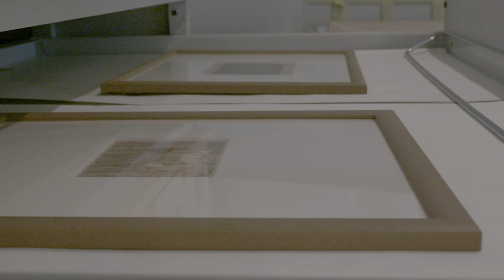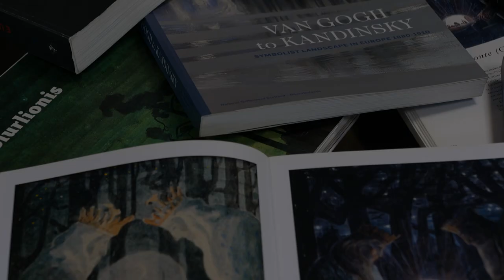M. K. Čiurlionis | Karalių pasaka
Gegužės 18 d. švenčiame Tarptautinę muziejų dieną. Šia proga trumpame video pristatome Jums M. K. Čiurlionio "Karalių pasaką". Karaliai ir karūnos yra viena centrinių šio menininko kūrybos ašių. Karalių ir karūnų simbolika lydi M. K. Čiurlionio palikimą saugantį muziejų. Architektas Vladimiras Dubeneckis tarpukario laikotarpiu sukūrė karūnuotą muziejaus fasadą, o muziejaus kieme lankytojus pasitinka Vlado Vildžiūno sukurta skulptūra "Trys karaliai".

Kaip ir dauguma menininkų, Čiurlionis nemėgo aiškinti savo kūrybos. Ir vienintelis jo darbas, kurį pats menininkas paaiškino ir buvo "Karalių pasaka". Šį pasakojimą užrašė Antanas Žmuidzinavičius: "Buvo du karaliai, kurie išėjo į mišką pasivaikščioti. Tas miškas buvo labai didelis ir patys karaliai buvo it milžinai. Vaikščiodami po mišką jie rado mažą švytintį daiktą. Pakėlė jį, nesuprato ką mato viduje. O ten buvo nupieštas mums gerai pažįstamas lietuviškas kaimas".

"Karalių pasaka" tapusi lietuvių meno simboliu. Keliauja po pasaulio muziejus, tarptautines parodas Tokijuje, Paryžiuje, Grenoblyje, Milane, Krokuvoje. Šis vienas garsiausių M. K. Čiurlionio paveikslų atstovauja Lietuvai Europos šalių ikoniškiausių meno kūrinių žemėlapyje.